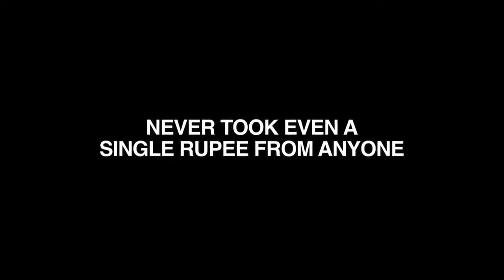The Journey of Sandeep Maheshwari , 10 Million Subscribers on channel !!! - Trend Lover